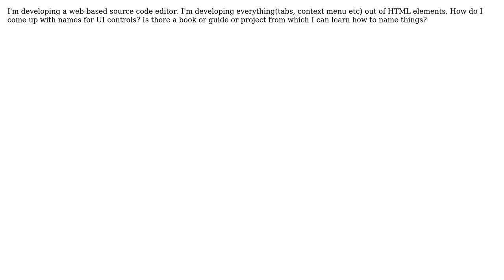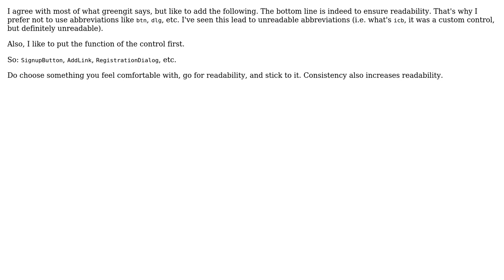Software Engineering: Naming UI components in web based editor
With thanks & praise to God, and with thanks to the many people who have made this project possible! | Content (except music & images) licensed under CC BY-SA | Music | Images & others | With thanks to user Peter user jijicat user blubb and the Stack Exchange Network Trademarks are property of their respective owners. You are responsible for your own actions.